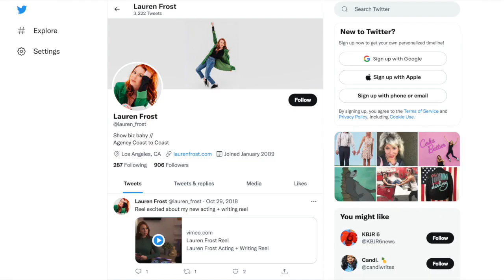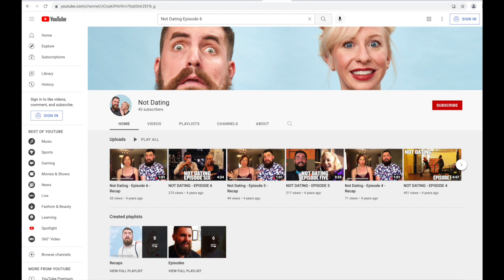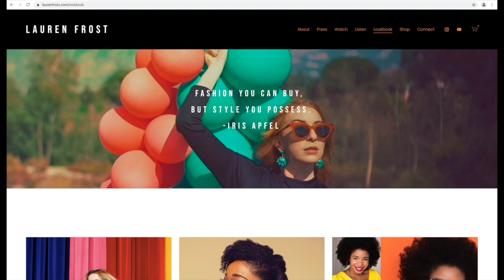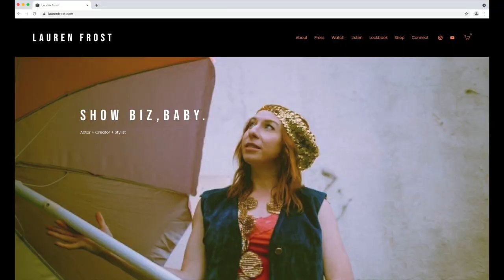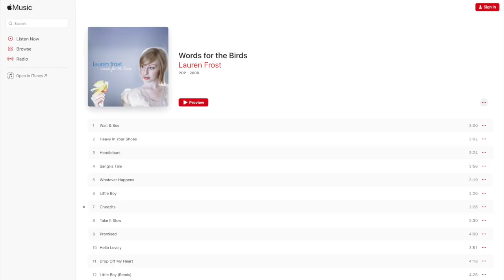Lauren Frost Interview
Interview with Lauren Frost (actress, comedian, vocalist and stylist).